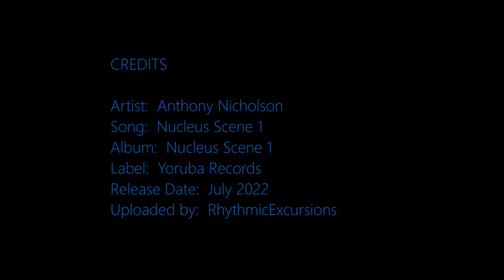Anthony Nicholson - Nucleus Scene 1 | ♫ RE ♫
Playlist:  Jazz House Excursions II

Artist:  Anthony Nicholson
Song:  Nucleus Scene 1
Album:  Nucleus Scene 1
Label:  Yoruba Records
Release Date:  July 2022
Photos by various photographers